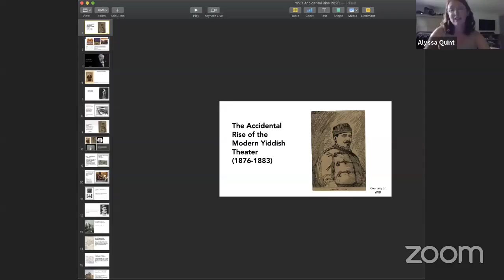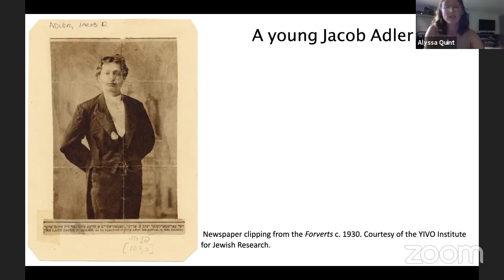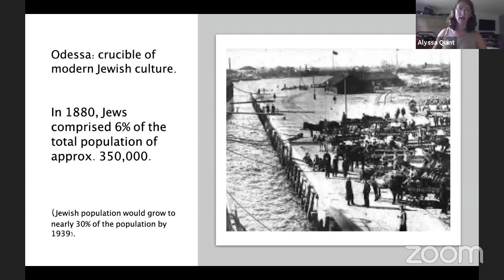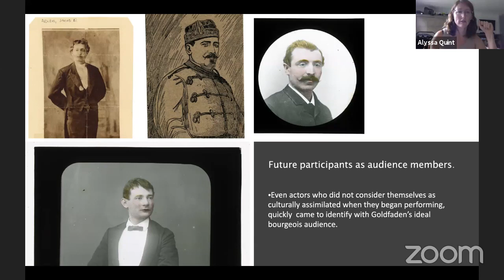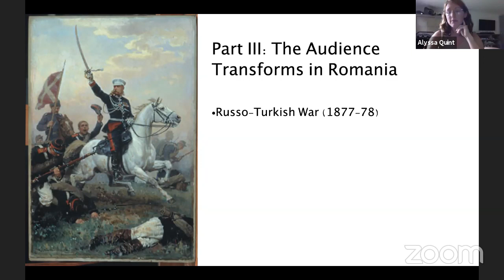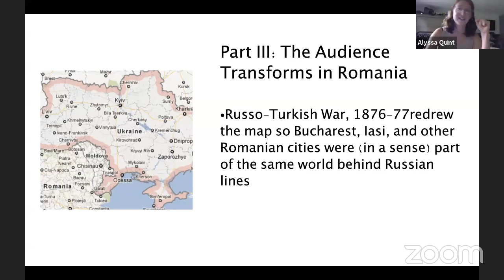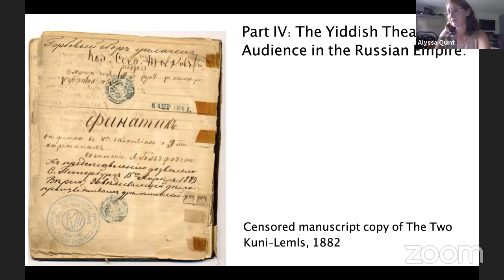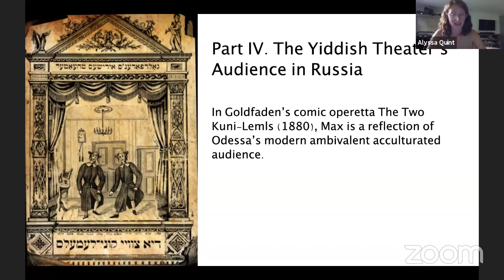The Accidental Rise of the Modern Yiddish Theater | Alyssa Quint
[Live on Zoom] The Accidental Rise of the Modern Yiddish Theater
Thursday Jul 23, 2020 4:30pm

The Accidental Rise of the Modern Yiddish Theater explores the particular social, commercial, cultural, linguistic, and historical circumstances that gave rise to the first public performances of Yiddish operetta in Romania and Russia from 1876 to 1883, a period considered the first chapter of the modern Yiddish theater. These performances kickstarted the global cultural phenomenon that became the modern Yiddish theater. Under what circumstances was this complex institution allowed to grow? And what accident of history—without which there may have been no Yiddish theater—lies at the intersection of all of these circumstances?

Alyssa Quint is the Tablet Magazine-Senior Scholar at YIVO, a Senior Research Scholar at Yeshiva University’s Center for Israel Studies and a contributing editor of The Digital Yiddish Theater Project. Her book The Rise of the Modern Yiddish Theater (2019) documents the first days of the modern Yiddish theater in late Imperial Russia and is the basis of today’s talk. It was a finalist for the National Jewish Book Award's Scholarship category. She is the co-author with Michael Steinlauf of “Jewish Theater in Poland” in The Cambridge History of Polish Theater (forthcoming 2021); co-editor of a scholarly edition of Avrom Goldfaden’s operetta Shulamis with Nahma Sandrow and Ron Robboy (forthcoming with Dusseldorf UP); co-editor with Miryem-Khaye Seigel Women on the Yiddish Stage, forthcoming with Syracuse UP (2021); and a co-editor of Arguing the Modern Jewish Canon (Harvard 2013). She is currently at work on a translation of Leyb Malakh’s Mississippi and a project entitled “The Jewish Book of Questions” based on an array of questionnaires that were in circulation from 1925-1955.